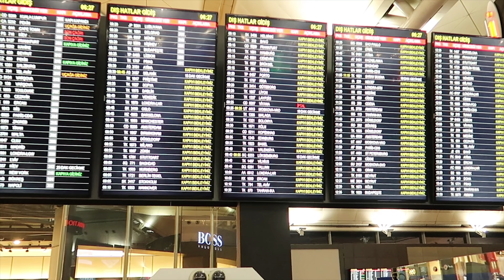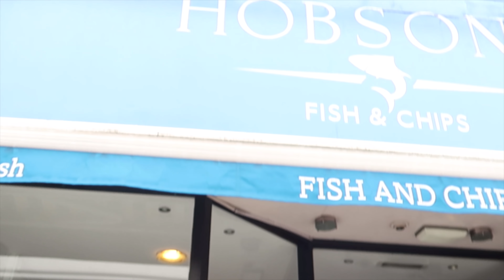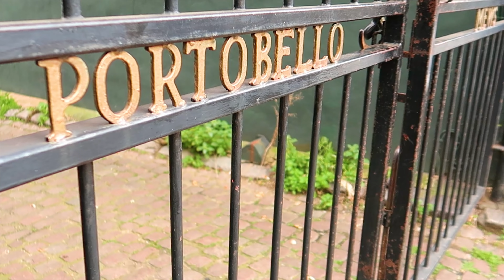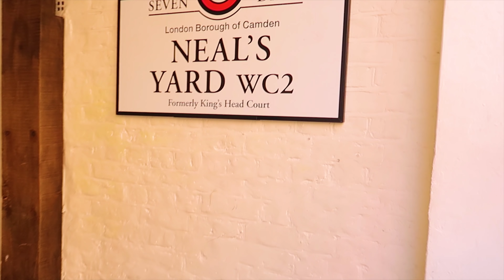YENI INSANLAR🧥, HOMELESS TACIZI🤬, GUZEL LONDRA🚗|| VLOG : LONDRA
Londra'dan herkese merhabalar. Doğum günüm hediyesi olarak böyle güzeller güzeli bir şehirde olmak beni çok çok mutlu etti. Sadece tek bir kötü anım var o da bir homeless tarafından sözlü tacize uğramamdı. Onun haricinde çok güzel insanlarla tanışıp harika sohbetler gerçekleştirdim. Bir defa daha gelip bir lokal gibi gezmek istiyorum. Ne zaman olur bilinmez. Ama bizi güneşli mis gibi havalala karşıladığı için Londra'ya teşekkür ederim :)

Merhaba ben Fatıma Sevde ERTAUL,
Merak et, araştır, hayal et, planla ve yaşa..
Hayatımı tanımlayan anahtar kelimeler. Ve hepsinin nihayetinde hedefim mutlu anılar biriktirmek, her an hayatta eğlenceyi yakalamak, baştan aşağıya pozitif enerjiye bulanmak ve onu sevdiklerime bulaştırmak.
Bol bol seyahatlerle, kendimle gireceğim challenge'larla yaşama dair anılarımı paylaşacağım vlog'larla umarım bu enerjiyi paylaşabileceğiniz favori Türk Youtuber'ınız olmayı başarabilirim.